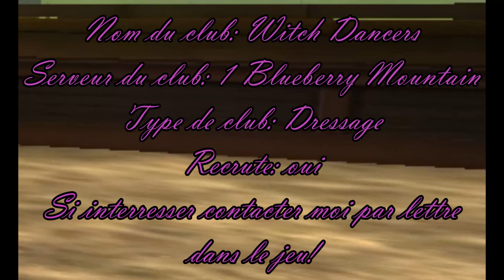Le carroussel des Witch Dancers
Voici le carroussel de mon nouveau club les "Witch Dancers".
Serveur du club: le 1 blueberry mountain
Proprio du club: Lisa Duskvalley
Type du club: Mixte
Si vous êtes interresser ou que vous voulez plus d'infos sur le club, envoyer moi une lettre sur star stable.
Musique de la vidéo: Silversong no.2 et Silversong no.3